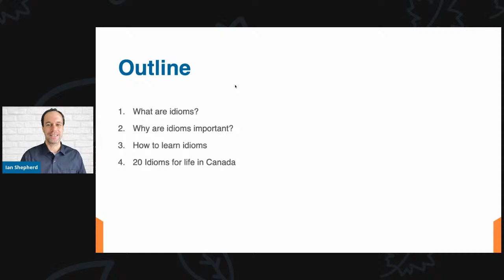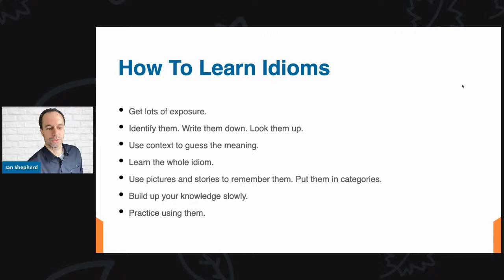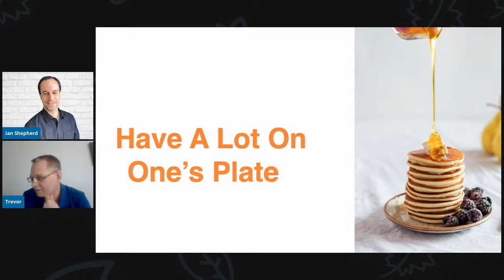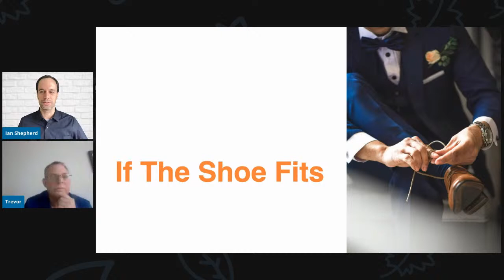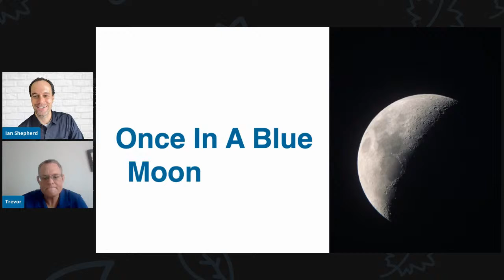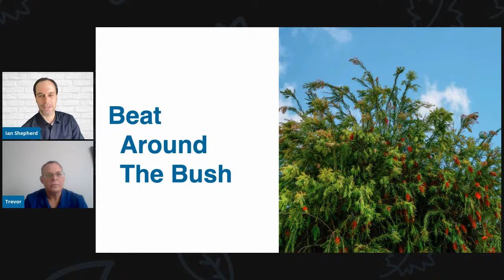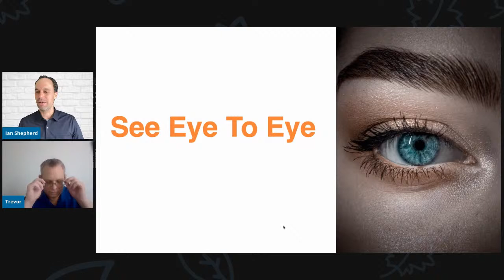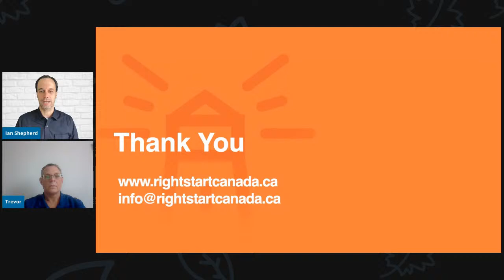Learn Canadian English - English Idioms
Join us and learn what idioms are and how to use them properly. We'll learn 20 commonly used idioms in Canada. For learners at CLB 5/6.

Lesson Outline:
What are idioms?
Why are idioms important?
How to learn idioms
20 Idioms for life in Canada